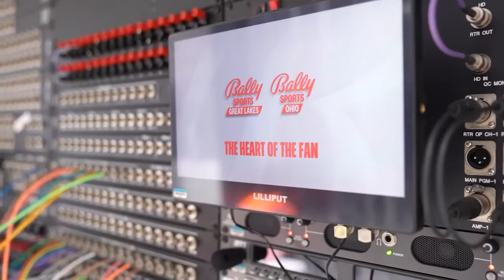Celebrating Bally Sports' Columbus Crew production team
A tribute to the hard-working people behind the scenes who make the airing of Columbus Crew matches on Bally Sports Ohio and Bally Sports Great Lakes possible.